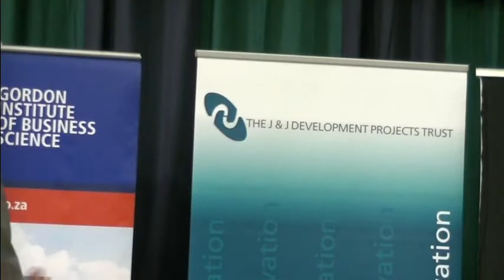Dialogue session part a